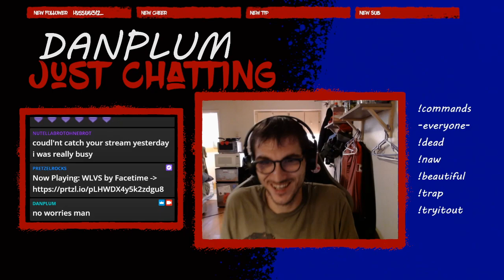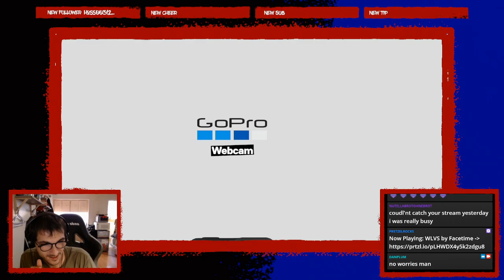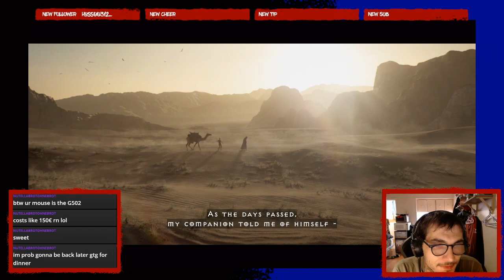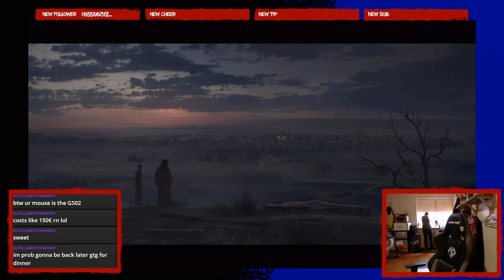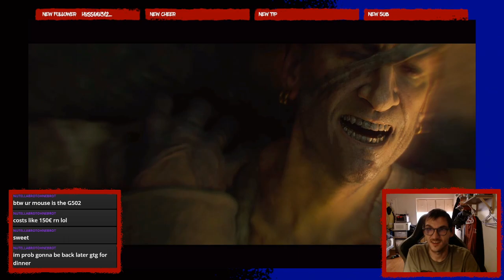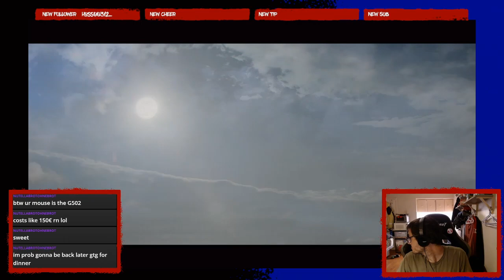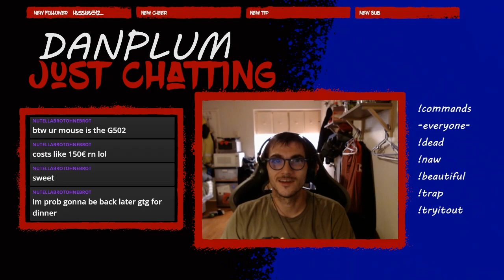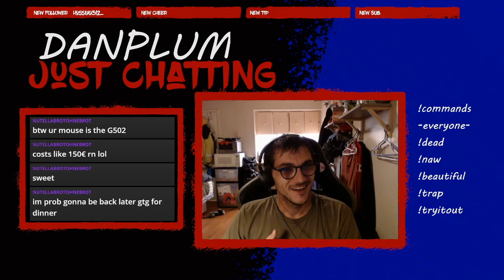Cleaning out the Monastery - Diablo 2 Act I into Act II -